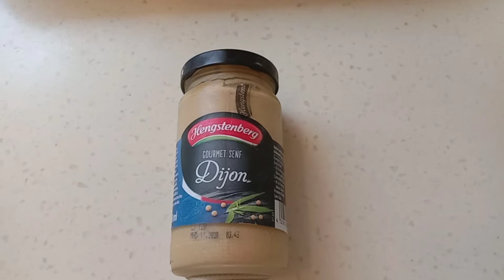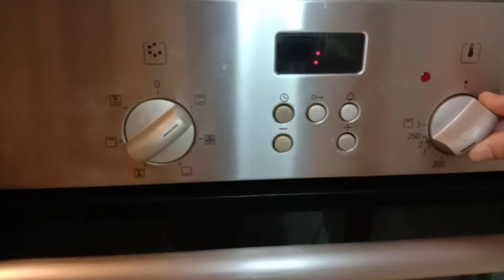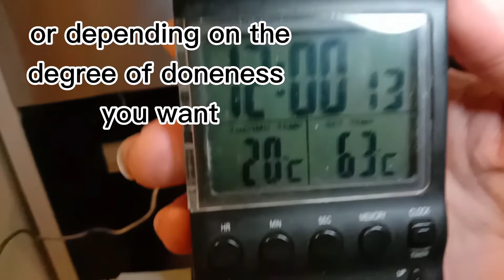Roasted Rack of Lamb/Kimmy Rose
Roasted Rack of Lamb
Ingredients:
1 Lamb Rack(7-9 bones)
1 1/2 tbsp garlic (minced)
3 tbsp rosemary
1/4 tsp black pepper
1 tsp salt
3 tbsp olive oil
3/4 cup bread crumbs

 1 1/tbsp dijon mustard

Seasoning for the Lamb Rack before Roasting:
Salt and pepper
2 tbsp olive oil